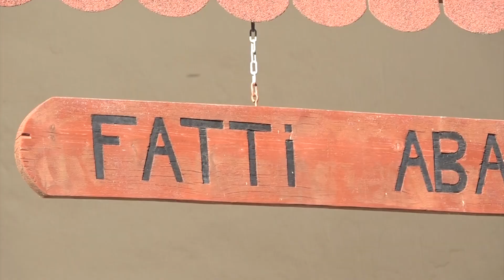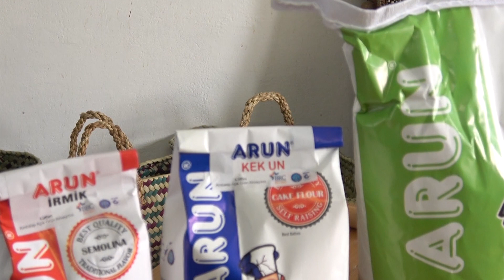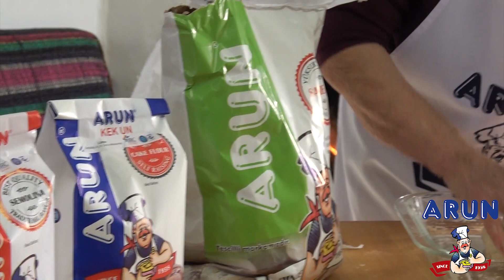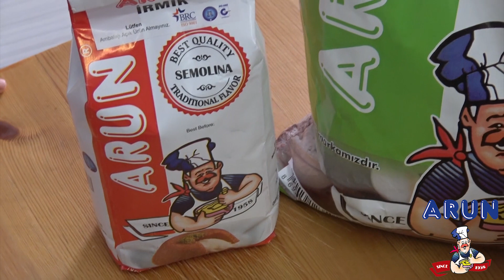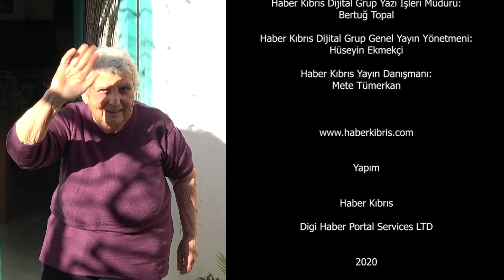Gülten Sezgin ile Kıbrıs'ın Mutfağı bu hafta Büyükkonuk'ta...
Kıbrıs’ın Mutfağı Programında bu hafta Büyükkonuk’ta Fatti Eryurt’un evine konuk olduk…
Unutulmaya yüz tutmuş Kıbrıs’a has lezzetlerden biri olan Erişte’nin yapımını Fatti Eryurt’un tarifiyle sizlerle paylaşacağız…